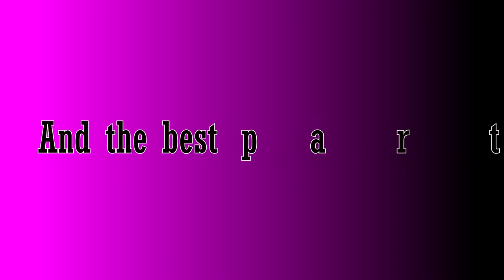WE CUDDLED ACTUAL REAL LIFE MEERKATS